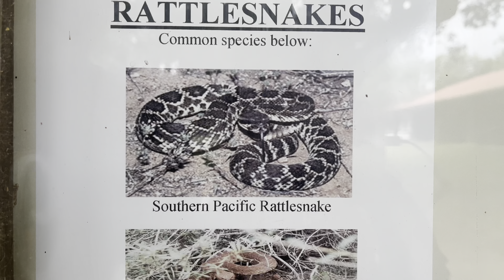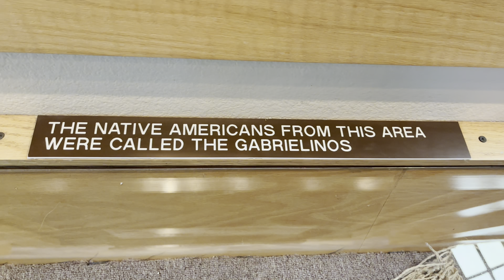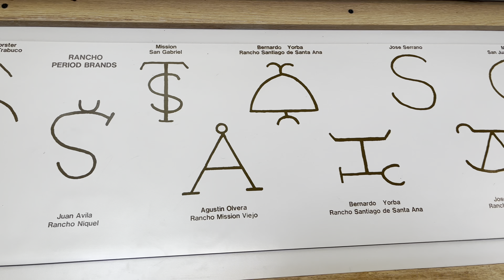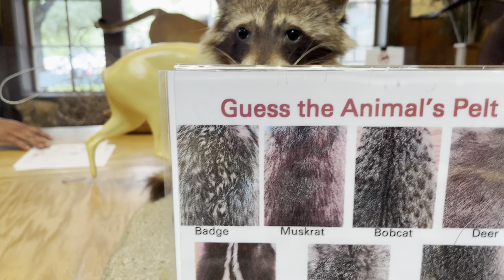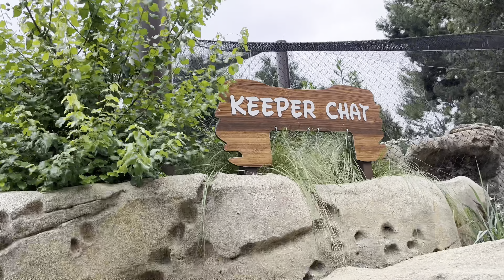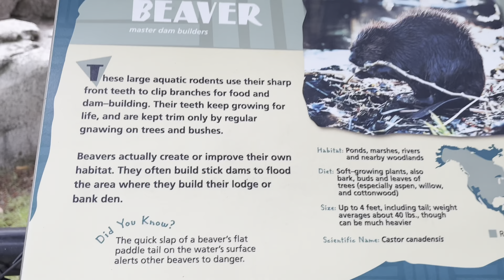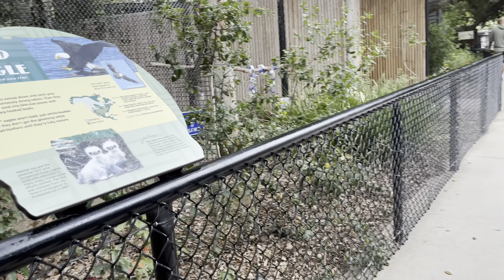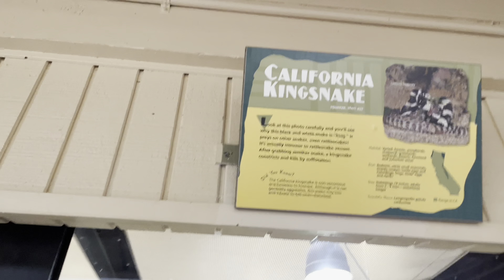Went to the zoo and then this happened 🤯